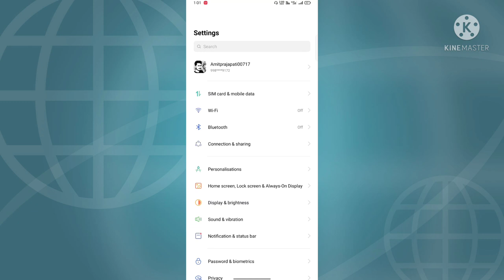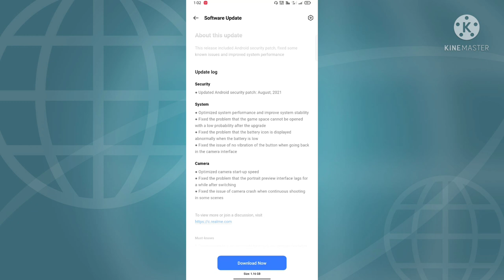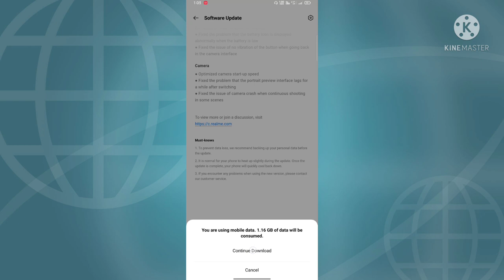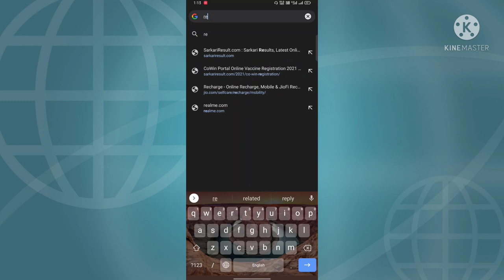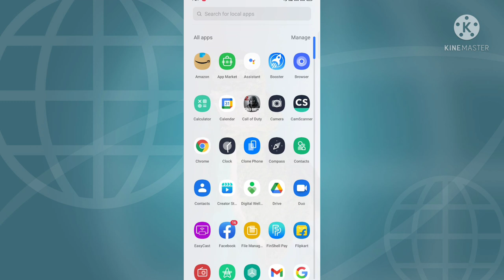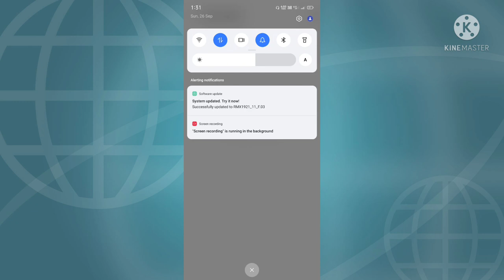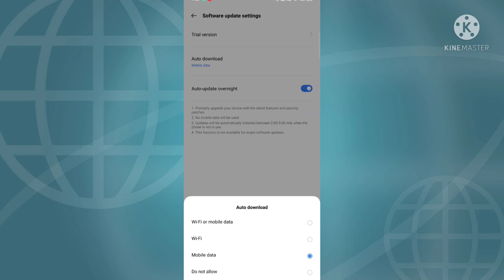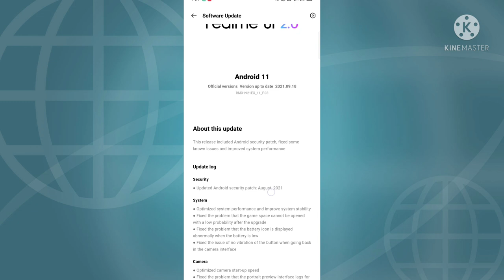realme xt android 11 official update आ गया ऐसे करे अपडेट अपने relame smartphone को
Realme XT is getting a stable version of the Android 11-based Realme UI 2.0 update in India. The update comes with UI version RMX1921EX_11.F.03 and brings a bunch of new features such as user interface customisation, three Dark Mode styles, Tone Tunes, enhanced camera, and optimised night charging among others. The latest update also optimises system performance and stability. The update is being rolled out in a phased manner

android 11 update date for realme xt